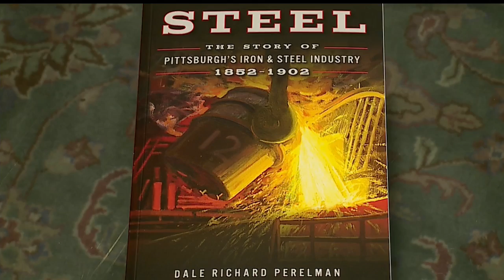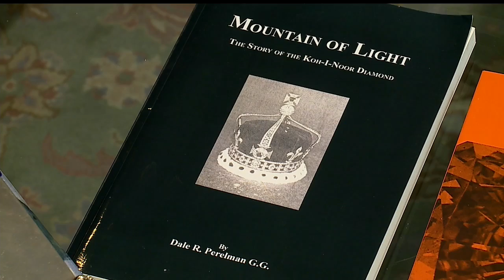Owner of King's Jewelry to give lectures on gemology and steel industry